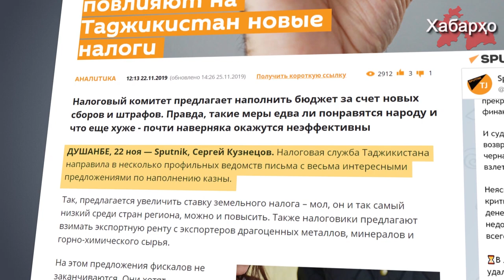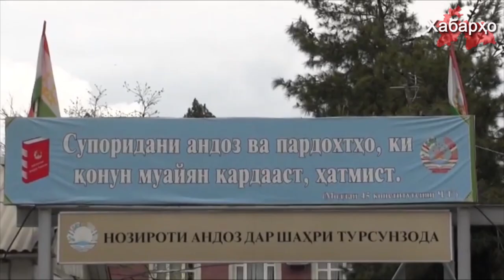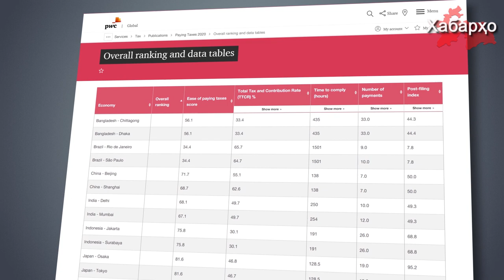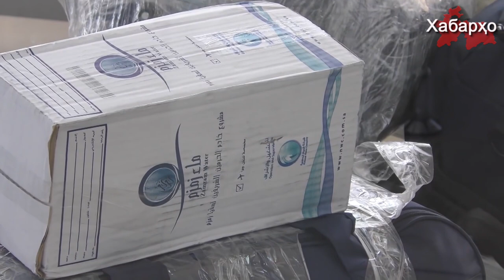Хабарҳои Тоҷикистон 01.12.2019 (اخبار تاجیکستان) (HD)